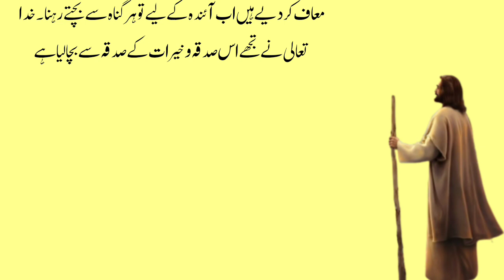Hazrat Isa Alaihis Salam Aur Ek Dhubi Ka Waqia Jo Logaun Ka Kapda Chuda Tha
Hazrat Isa Alaihis Salam Aur Ek Dhubi Waqia Jo Logaun Ka Ka Kada Choda Tha

urdu aqwal
beautiful urdu quotes
quotes in urdu  about love
Amazing Urdu's   quotes